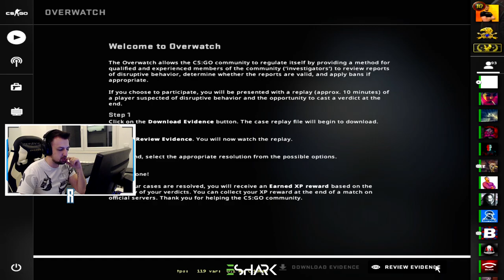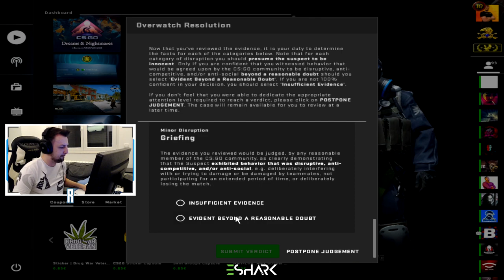ČITERI NISU VIŠE OČIGLEDNI?!? CS:GO OVERWATCH *svi su pro*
PC Specs:

CPU: Intel i7 4790k @ 4.6ghz [OC]
GPU: Asus Strix GTX 1060 6GB
Motherboard: GA Z97X-GAMING GT
Cooling Fan: CoolerMaster HyperEvo 212 v2
Ram: 4x4GB HyperX Fury @ 2133Mhz
PSU: CoolerMaster 750M
Oprema:

Mouse: eShark NAGINATA
Keyboard: LogitechG PRO
Headset: eShark KAITO
Mousepad: SteelSeries QCK Heavy
Display: Benq XL2411Z @ 144hz
Crosshair:
CRSHR CODE: CSGO-rjL4D-k78Y8-btzH4-n3P4j-QWT4M
cl_crosshairalpha "999"
cl_crosshairsize "2"
cl_crosshairgap "-4"
cl_crosshairdot "0"
cl_crosshairthickness "1"
cl_crosshaircolor "1"
cl_crosshairgap_useweaponvalue "0"
cl_crosshairstyle "4"
cl_crosshairusealpha "1"
cl_fixedcrosshairgap "0"
cl_crosshair_drawoutline "0"
Viewmodel:

cl_viewmodel_shift_left_amt "1.5"
cl_viewmodel_shift_right_amt "0.75"
cl_bob_lower_amt "10"
cl_bobamt_lat "0.33"
cl_bobamt_vert "0.14"
cl_bobcycle "0.98"

viewmodel_fov "68"
viewmodel_offset_x "2.5"
viewmodel_offset_y "0"
viewmodel_offset_z "-1.5"